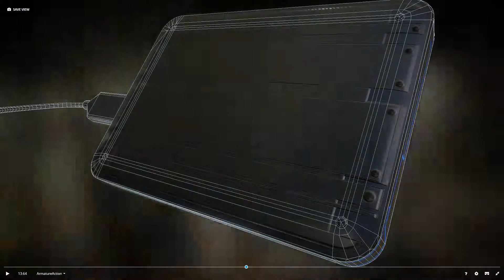External HDD With USB Cable Rigged Futuristic Version on Sketchfab